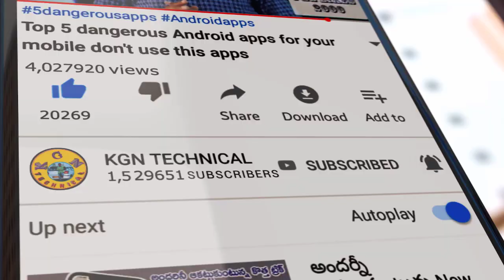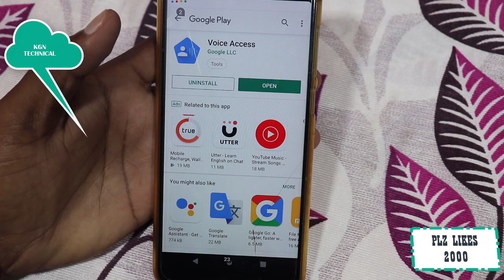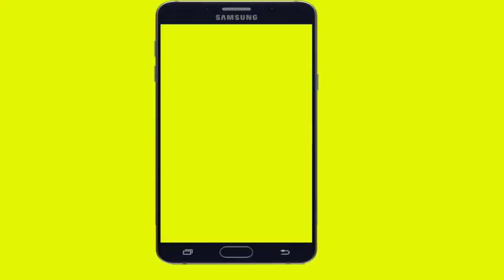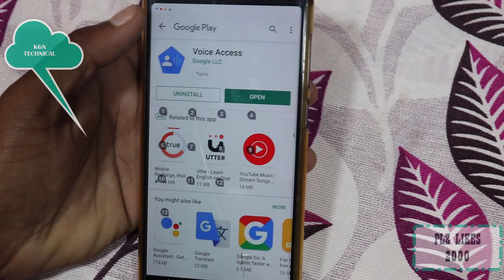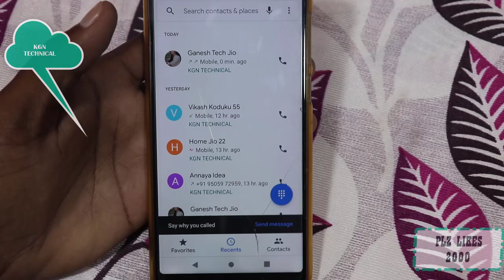ఇప్పుడు మీ Mobile నీ robots లా మార్చేయండి ఇ మీరు ఏం చెప్తే అది చేస్తుంది మీ Phone ని టచ్ చేయాల్సిన అ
ఇప్పుడు మీ Mobile నీ robots లా మార్చేయండి ఇ మీరు ఏం చెప్తే అది చేస్తుంది మీ Phone ని టచ్ చేయాల్సిన అవసరం కూడా లేదు